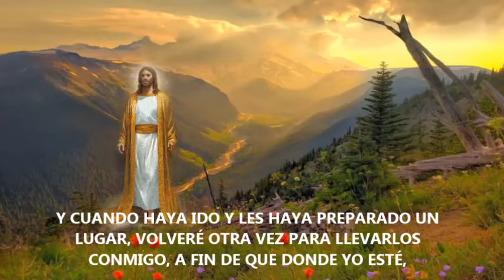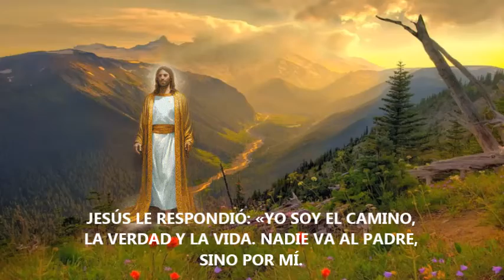Evangelio de hoy, Viernes Mayo 17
1 «NO SE INQUIETEN. CREAN EN DIOS Y CREAN TAMBIÉN EN MÍ.
2 EN LA CASA DE MI PADRE HAY MUCHAS HABITACIONES; SI NO FUERA ASÍ, SE LO HABRÍA DICHO A USTEDES. YO VOY A PREPARARLES UN LUGAR.
3 Y CUANDO HAYA IDO Y LES HAYA PREPARADO UN LUGAR, VOLVERÉ OTRA VEZ PARA LLEVARLOS CONMIGO, A FIN DE QUE DONDE YO ESTÉ, ESTÉN TAMBIÉN USTEDES.
4 YA CONOCEN EL CAMINO DEL LUGAR ADONDE VOY».
5 TOMÁS LE DIJO: «SEÑOR, NO SABEMOS ADÓNDE VAS. ¿CÓMO VAMOS A CONOCER EL CAMINO?».
6 JESÚS LE RESPONDIÓ: «YO SOY EL CAMINO, LA VERDAD Y LA VIDA. NADIE VA AL PADRE, SINO POR MÍ.